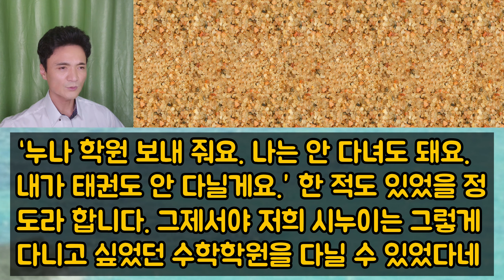[핵사이다사연] 차별하던 시부모님 모실 자식이 없네요. 이다사연 사이다썰 미즈넷사연 응징사연 반전사연 참교육사연 라디오사연 핵사이다사연 레전드사연